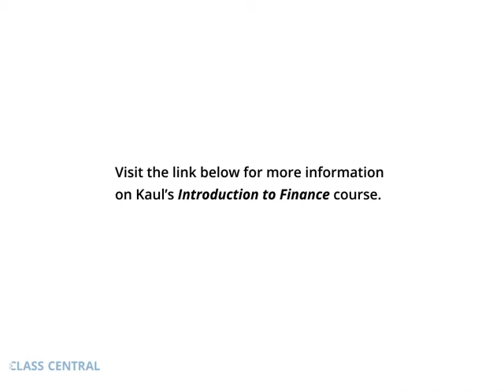Gautam Kaul Interview - Learning is Personal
Gautam Kaul talks about what learning and love both having in common: they are both things that are are deeply personal and need to be experienced, rather than just learned intellectually.

Excerpt from an interview by Class Central with Gautam Kaul (Professor of Finance at the University of Michigan) about his Introduction to Finance MOOC on Coursera.